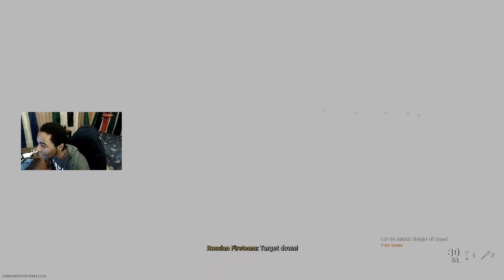Modern Warfare: Domination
Faction: Allegiance
Location: Cheshire Park
Operator: Krueger